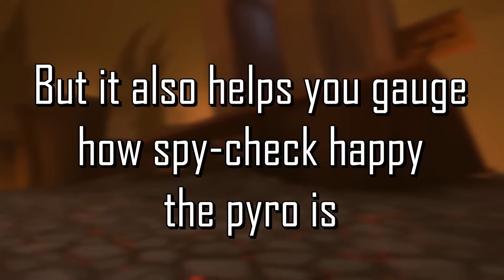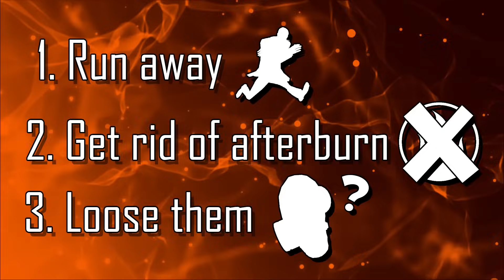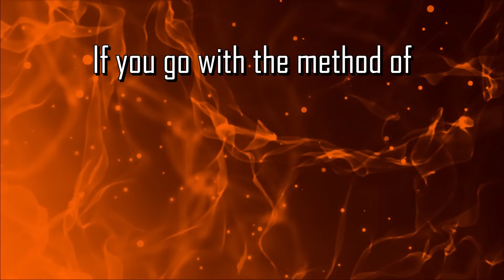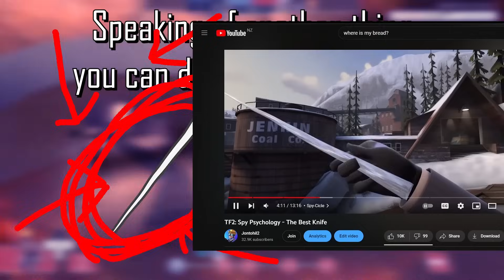TF2: Spy Psychology - Dealing with Pyros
Pyros are the natural counter to spy, so how do you deal with them, or even possibly... fight back...

0:00 Intro
2:19 Survival
7:34 Fighting Back
10:04 Pyro's Arsenal
14:12 Outro